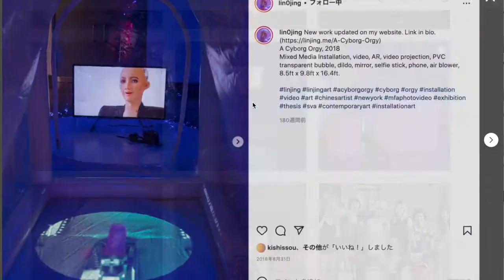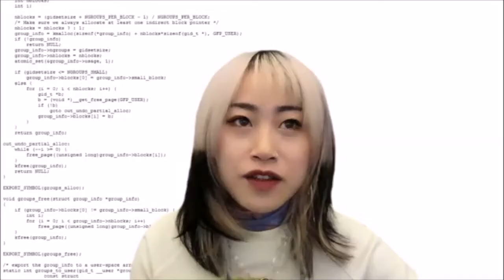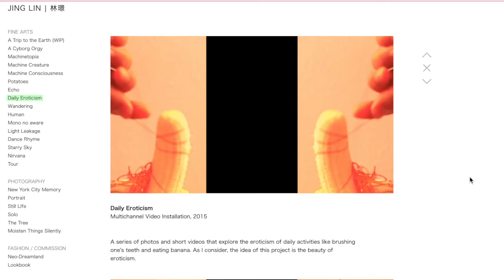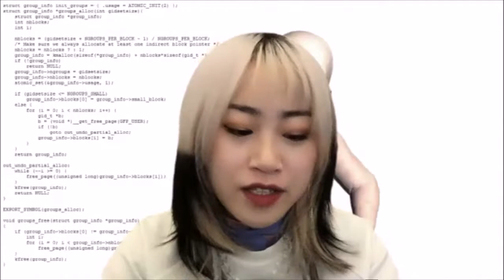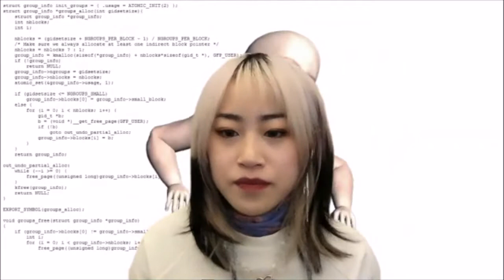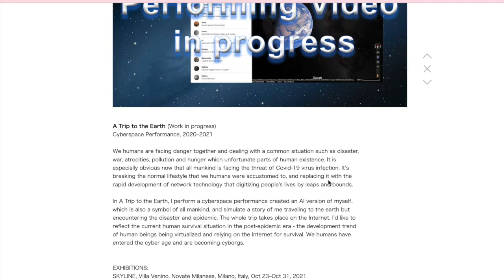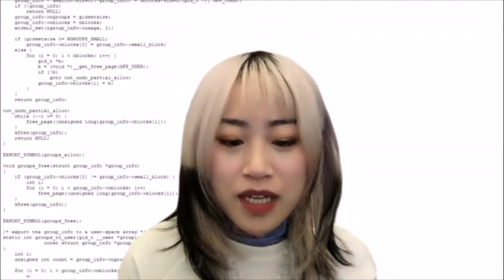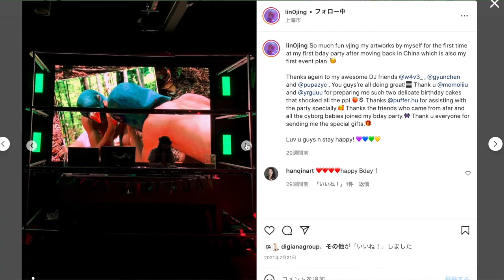Artist Jing Lin DigiAna interview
We had artist Jing Lin on DigiAna interview and talked from her work concept including technology and traditional elements to view point as artist living between Shanghai and New York.

Jing LIN (b. 1993, Zhejiang, China), a contemporary multimedia artist, photographer and curator who lives in New York and Shanghai.
She explores boundary issues at the intersection of human and machine; reality and virtuality; technology and tradition; life and death; gender, identity, etc.
Lin obtained her B.A. in Inter-media Arts from China Academy of Art in Hangzhou, China in 2015 and her M.F.A. in Photography, Video and Related Media from School of Visual Arts in New York in 2018. The range of her works involves installation, video, photography, AR, interaction, performance, painting, sculpture, etc. Her works often juxtapose Eastern philosophy with Western culture and combine new technology with traditional media.

IS: @lin0jing

IS:@digianagroup